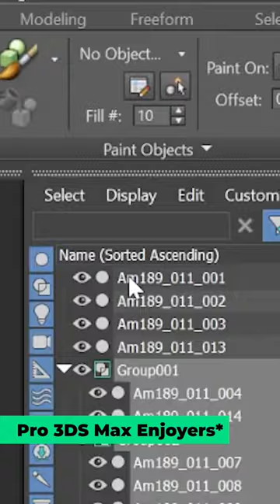✅3ds Max Noob User Vs Pro User | ⚡Transform tool box, Select & Place